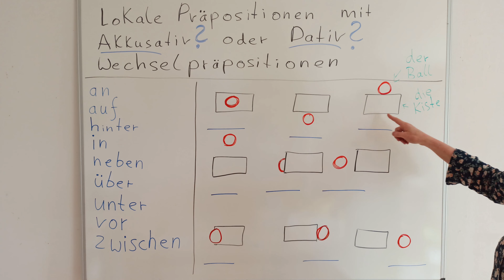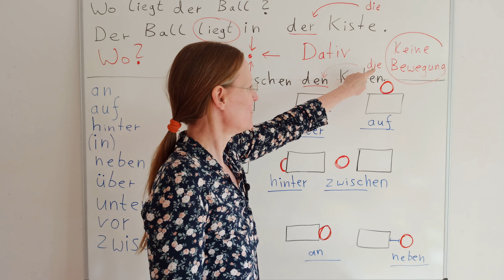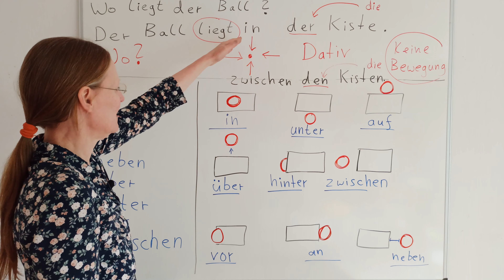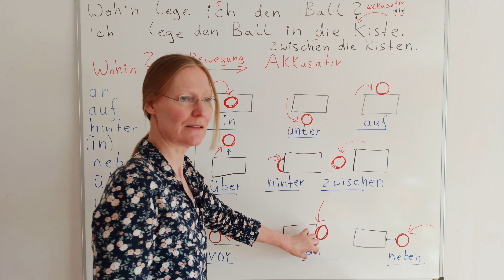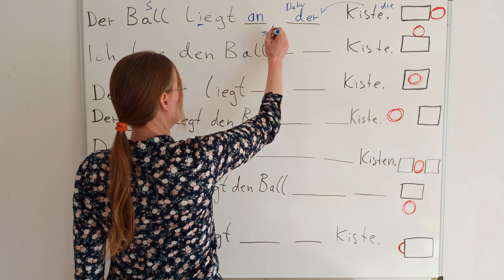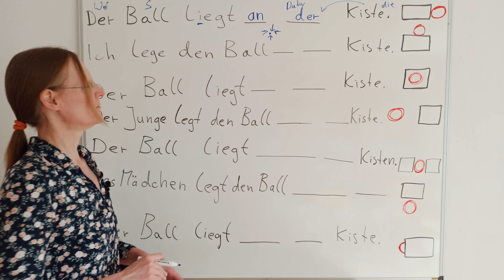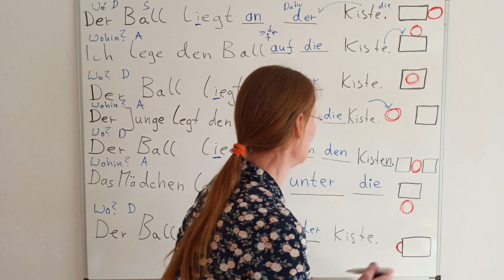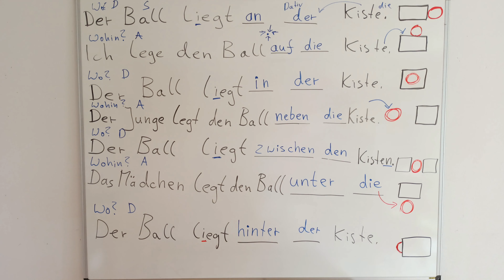Akkusativ oder Dativ ? Präpositionen / auf, in, an, über, unter, neben / B1 / learn German grammar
Hallo liebe Deutschlerner,

in diesem Video lernen wir das Thema Wechselpräpositionen und ob danach Akkusatik oder Dativ folgt.

Wohin ?  -  Bewegung   -   Akkusativ
Wo?    -     keine Bewegung  - Dativ

Liebe Grüße und viel Erfolg!
Deine Deutschlehrerin Maike

Ein sehr gutes Buch für das Prüfungs -Training mit Lösungen :)

A2 Prüfung Test - B1 Prüfung Test -B2 Prüfung Test

Hallo, ich bin Maike und ich unterrichte seit vielen Jahren jeden Tag  "Deutsch als Fremdsprache" an verschiedenen Sprachinstituten in Deutschland.  Deutsch ist meine Muttersprache und ich helfe dir in meinen Videos, die deutsche Grammatik zu lernen, Briefe/ E-Mails zu schreiben, Dialoge zu sprechen und vor allem die Tests/ Prüfungen A1, DTZ A2/B1/ B2 und C1 telc/ Goethe Institut zu bestehen.

Mir ist wichtig, dass du Spaß mit der deutschen Sprache und guten Erklärungen hast und für den Erfolg in deiner Ausbildung, Beruf oder Studium deine Deutsch- Prüfungen bestehst!

learning german for beginners and advanced learners/  تعلم الألمانية / 学习德语 / ドイツ語を学ぶ /یادگیری آلمانی / Almanca öğren / Aprender alemán / учить немецкий / Naucz się niemieckiego /apprendre l'allemand / impara il tedesco / Μάθε Γερμανικά / научете немски / 독일어를 배우다 / Matuto ng German / เรียนภาษาเยอรมัน / ተማህረ ጅርመናዊ / למידה גרמנית / जर्मन लर्निंग